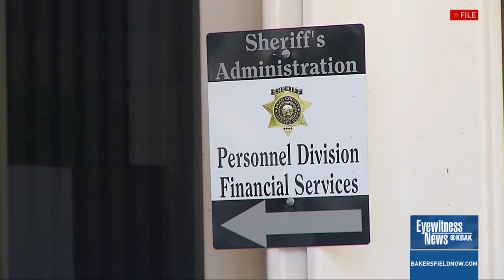Former deputy claims sexual abuse from Kern County Sheriff, KCSO employees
A former Kern County Sheriff deputy has filed a claim against the county accusing many KCSO employees, including Kern Sheriff Donny Youngblood of sexual misconduct, sexual abuse, forced sexual activity, and verbal assault.